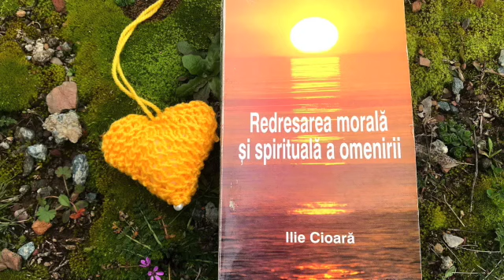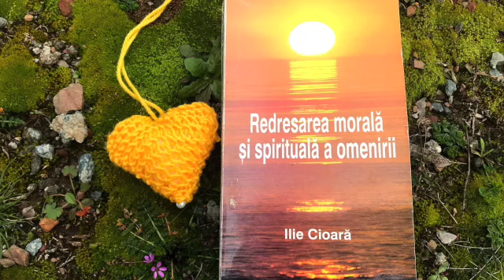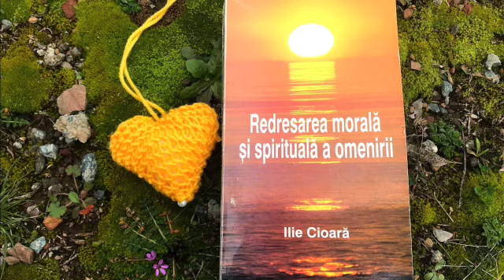Cine stie! Nu stie. si n-atinge Adevarul! Ilie Cioara. proza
'Redresarea morala si spirituala a omenirii' autor Ilie Cioara

"Proza se adreseaza -mai mult intelectului, in care lacomul "sine personal: aduna fara incetare material informational, marindu-si in acest fel importanta psihologica. Or, acumularile de cunostinte, inregistrate memorial, amplifica -constient sau inconstient - dimensiunea vanitatii, fortificind in acest fel zidurile inchisorii ai carei prozonieri sunteti."